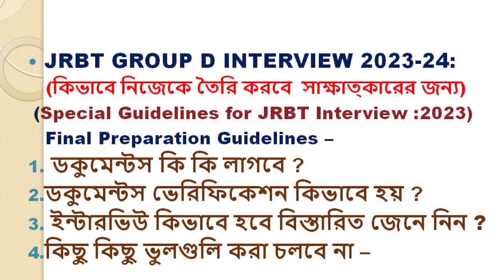ডকুমেন্টস কি কি লাগবে |JRBT Gr D Interview Update